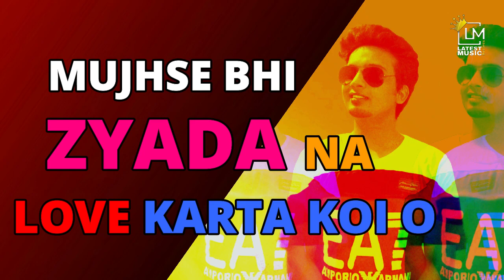Uff teri ada | (Full Song) Manoj Panchal : Uff Teri Adaa Uff Tera Figure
Presenting instagram viral song "Uff teri ada" sung by manoj panchal , Uff Teri Adaa Uff Tera Figure
superhit songs hindi , Lyrics /Composer / Music by Manoj Panchal , Presented by Latest Music Records .

Song : Uff teri ada uff tera figure
SINGER - Manoj Panchal
MUSIC / MIX - MASTERING - Manoj Panchal
LYRICS  - Manoj Panchal
LABEL  - Latest Music Records
STUDIO - Latest Music Records
Production Contacts :
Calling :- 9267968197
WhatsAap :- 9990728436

Reeso -
Boomplay -